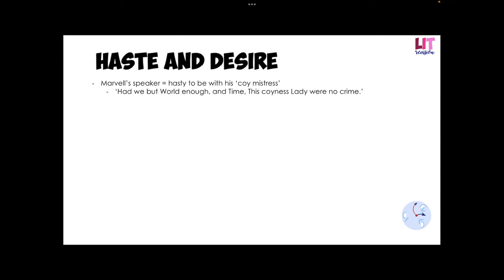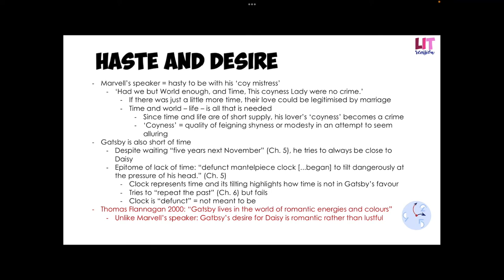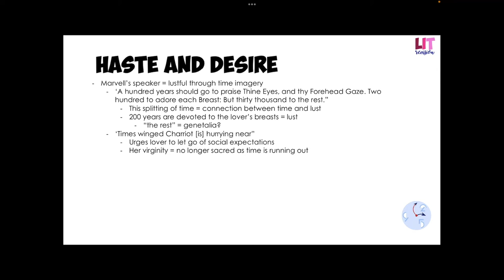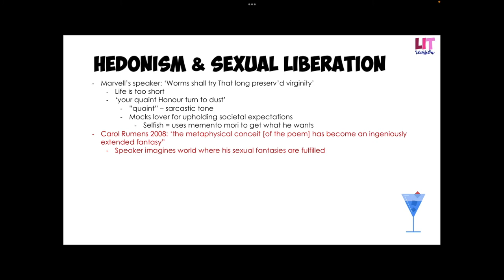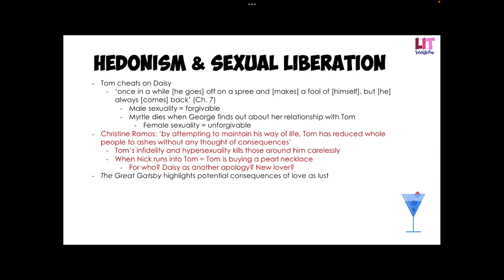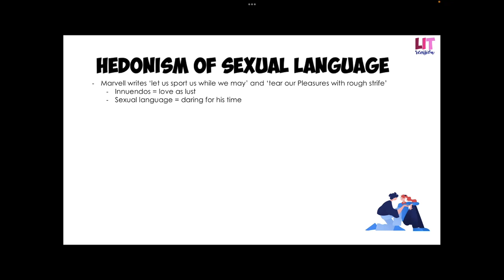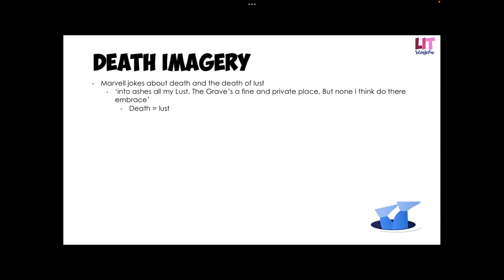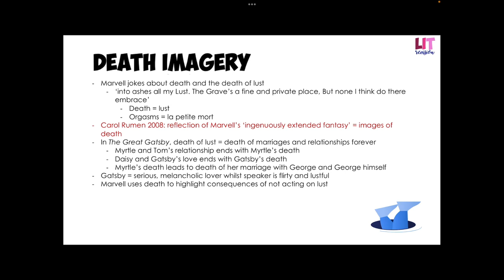Love as lust in 'To His Coy Mistress' and The Great Gatsby AQA A Level English Literature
In this video, we explore the ways in which love is presented as lust in both 'To His Coy Mistress' from the Pre-1900 Love Anthology given by AQA and The Great Gatsby. I have included critics at the end of the video for AO5.

I am not endorsed by AQA.

🎷Music in this video is provided by Thematic.

Sign up to my Newsletter. It's called Lit Revision 🗞 .
It aims to give exclusive revision tips and revision resources as well as extra essay plan. And it's free!
The newsletter would reach your inbox with Lit Revision goodies. I plan on making the newsletter bi-monthly. In the newsletter, you'll find out what topics we will cover in advance.
Also, it's a great way for you to communicate with me by just hitting the reply button!
The more people that sign up the quicker I'll send out the newsletter.

A Note

Dear people,
It has been a while! A lot has happened, I am now a qualified English teacher which means there is at least a tiniest bit of extra credibility to this channel.

I hope you have found this video useful and helpful in aiding your revision.

If you have read this, comment congratulations!

F